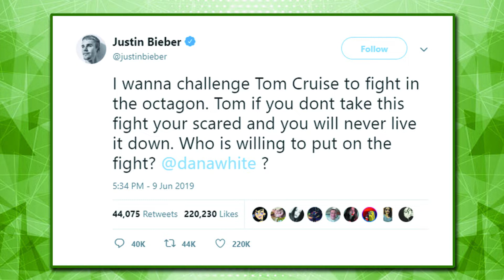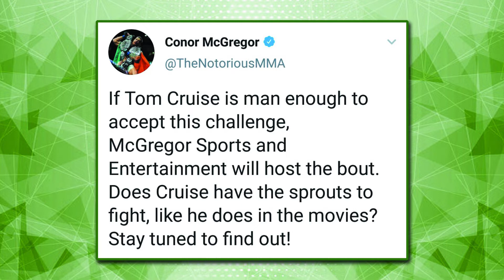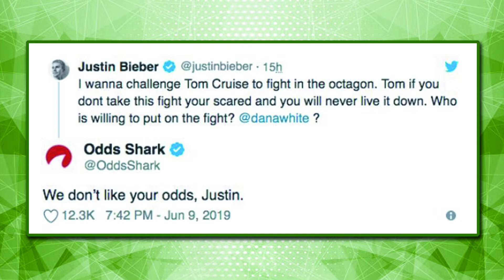Justin Bieber challenges Tom Cruise to an MMA fight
Justin Bieber calling out Tom Cruise? What, no, really? For reals? no.

The Scotty Karate channel and videos are not suitable for children under the age of 13 (thirteen). Videos contain material that may not be appropriate for younger viewers. Parental guidance is advised.

Track: Hip Hop Beat Rap Instrumental - Undefeated

Track: Debris & Jonth - Game Time [Radio Edit]